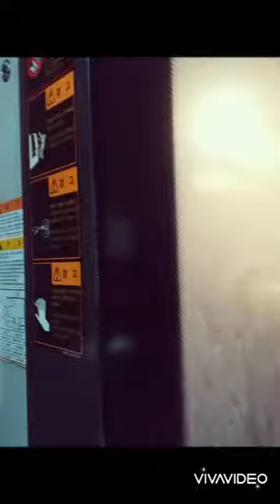CNC MACHINE OPERATOR ( MANUAL) 수동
computer numerical code CNC .